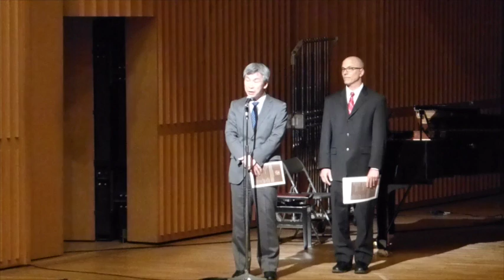VIOLINIST of crutches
She broke her bonefrom October, so it was walking of crutches.violinist of crutches.
An orchestra performance of the high school student end.